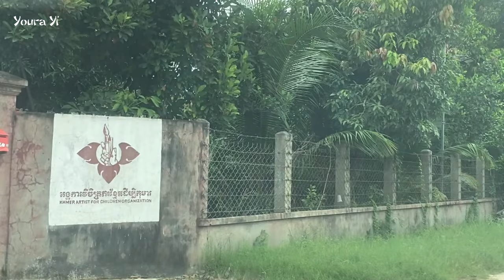មាន​ម្ដាយ​ធ្វើ​ការ ​រោងចក្រ! ធីតា ចង់ក្លាយជាអ្នក​គ្រូពេទ្យ ជួយព្យាបាលអ្នក​ជំងឺក្រីក្រខ្វះលទ្ធភាព